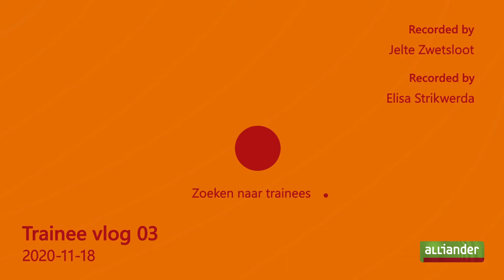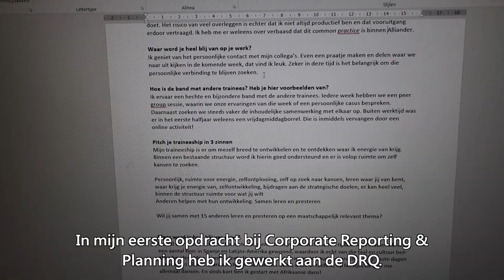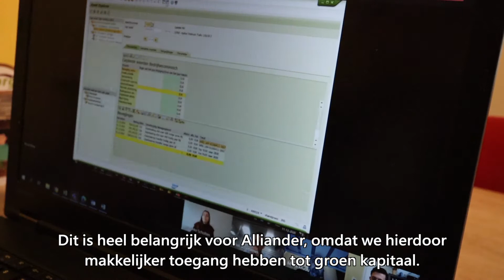TRAINEESVLOGGEN 03 - Het project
Deze aflevering praten Paul, Mats, Elisa, Loes, Jelte en Sverre over hun projecten en wat zij doen bij Alliander.

Meer weten over een traineeship bij Alliander? Ga naar